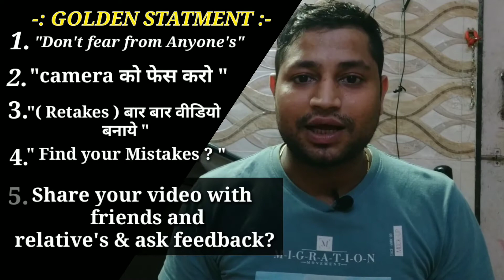8 Tips How to face CAMERA ? How to be More confidence in front of camera fear।shashikant khandelwal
( 8 Tips ) How to face? CAMERA NARVESNES & be More confidence।।camera fear
lack of camera confidence सब को नही होता hai सब ठीक तरह से camera मे नही बोल पाते है।
बहुत सारी परेशानी आती है।  आज इस टाइम मे हम सब को वीडियो के मध्यम से आगे बढ़ ना है और बहुत खुच् explore कर ना है। हम ने आप को इस वीडियो मे किस तरह से हम सही तरीके से आप को बताया है की आप किस तरह से
बिना डरे अपने आप को वीडियो के रूप मे व्यक्त कर सकते है।

१. face lack of camera confidence
2. face fear of failure
3. लोग का बोलायेंगे ?
4. kai se aap galti kartey huwai sikh tey hai
5. apne friend or relatives se feedback ley
6.camera ko apna dost samjhe
7. camera se baat kar tey huwai video bana kar puri duniya tak apni baat ko rakhey
8. apne aap par or apne kaam par visvash rakhe
9. सफलता आप को जरूर मिलाये गी।
10.positive jarur rahe
or

is tar aap kaa payar Or support dene ke liye shukriya धन्यवाद।। ❤💝💘
आप हमे सुझाव के लिए email bhi kar sakte hai

1) boya By -m1 mic
2)ring light
3) mobile phone Mi note 5 pro
4) green screen
5) tripod for mobile
6) boya MM1 short gun mic
7)  dslr camera
8) laptop
9) boat earphones